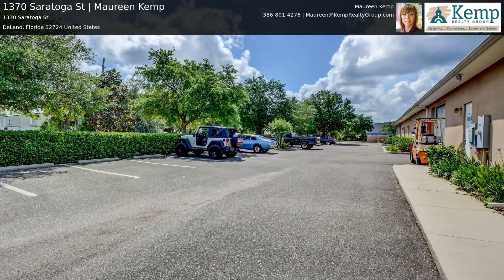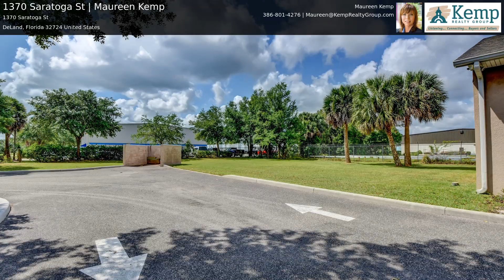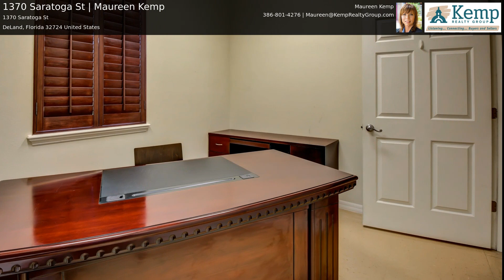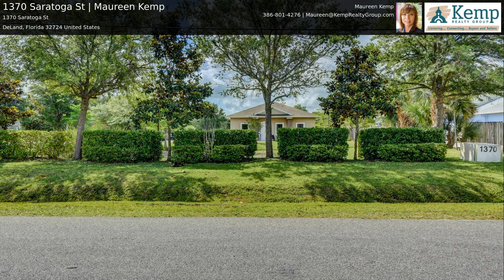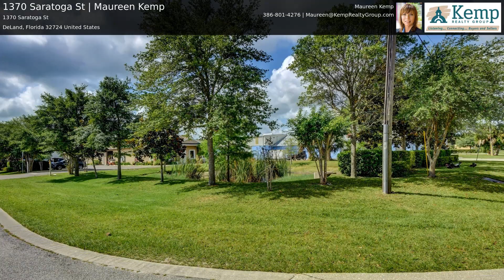1370 Saratoga St | Maureen Kemp